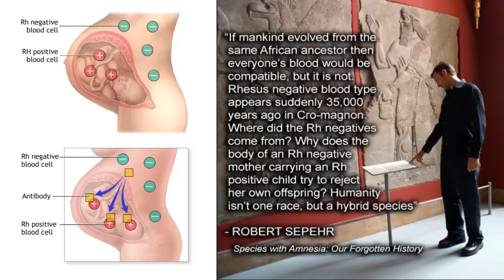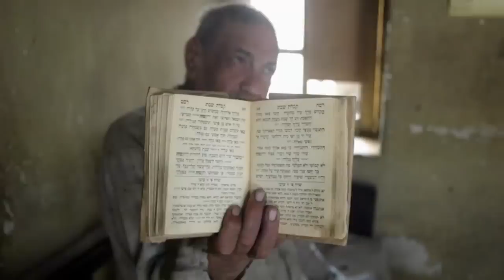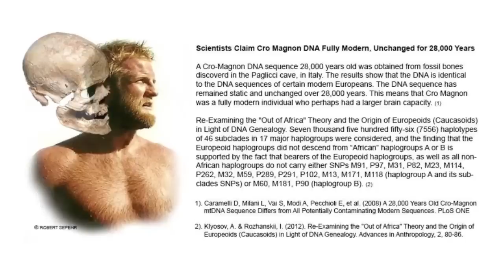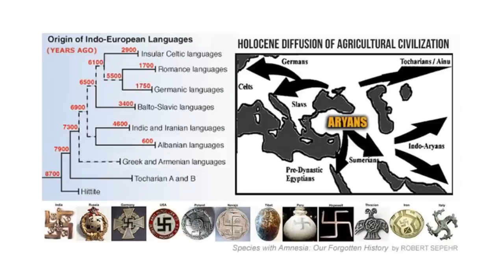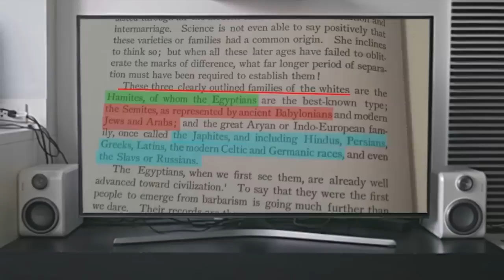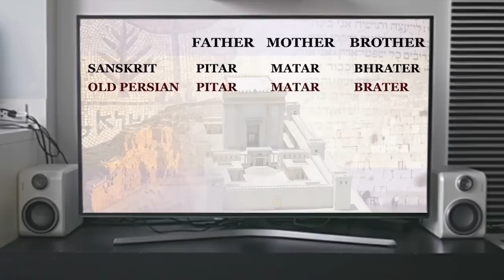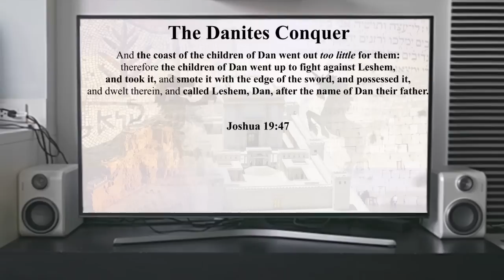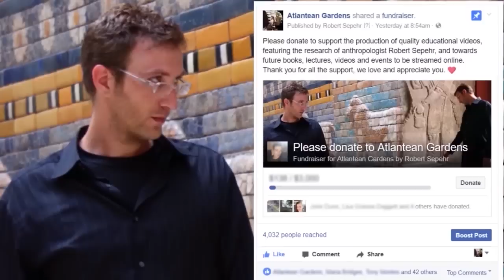Rh Negative Bloodlines in History - ROBERT SEPEHR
Each person’s blood is one of four major types: A, B, AB, or O. Blood types are determined by the types of antigens on the blood cells. Antigens are proteins on the surface of blood cells that can cause a response from the immune system. The Rh factor is a type of protein on the surface of red blood cells. Most people who have the Rh factor are Rh-positive.

Those who do not have the Rh factor are Rh-negative. If you are Rh-negative, you may develop antibodies to a Rh-positive baby. If a small amount of the baby’s blood mixes with your blood, which often happens, your body may respond as if it were allergic to the baby. Your body may make antibodies to the Rh antigens in the baby’s blood. This means you have become sensitized and your antibodies can cross the placenta and attack your baby’s blood.